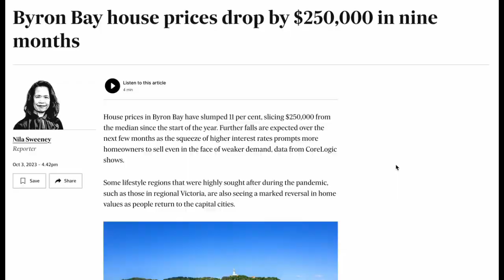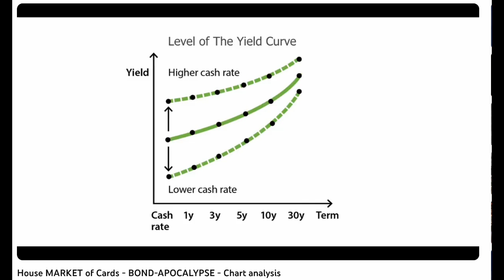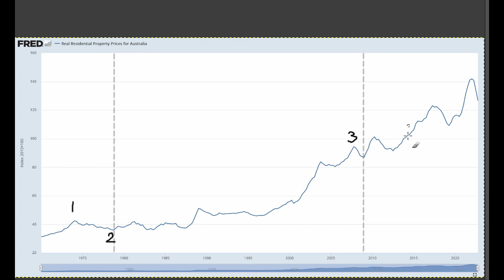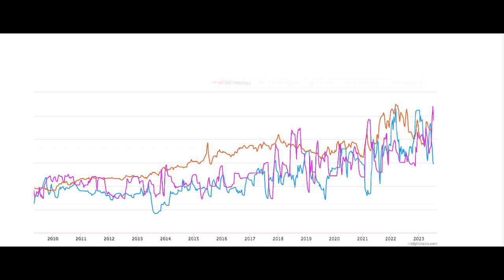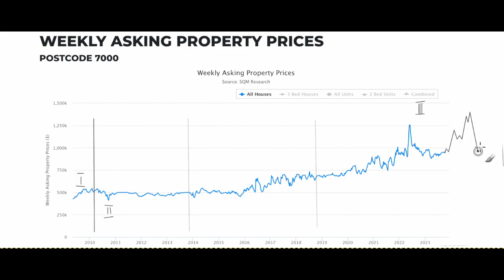▶ The property glut is going to...Postcode No.70 ┃House MARKET of Cards ┃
In this comprehensive technical analysis of the Australian housingmarket, we leverage the wave theory, serving as a metaphorical crystal ball for market projections and interpretations. The analysis commences with interestrates projections based on an incoming corrective second wave in the bond market. These projections are then reflected in the long-term chart of the Australian housing Index.

Prompted by a Twitter account (@SpachusAustralia) pointing out a growing oversupply of properties seeking buyers, we anticipate a substantial spike after a short correction, entering the final stages of the conclusive wave in the long secular bull market. To delve deeper, we turn to a higher resolution picture by analyzing individual Australian postcodes, courtesy of the sqm Research website. With their services, we aim to determine where the property market might head over the next 12 months.

In this analysis, we spotlight the tasmanian postcode of hobart (Postcode: 7000), indicating resistance lines and potential take-off points on the timeline for the year 2023. The video provides general information about markets and related subjects and is not intended, nor should it be construed, as financial advice. For individual financial advice, refer to a professional financial advisor. tasmania #2023